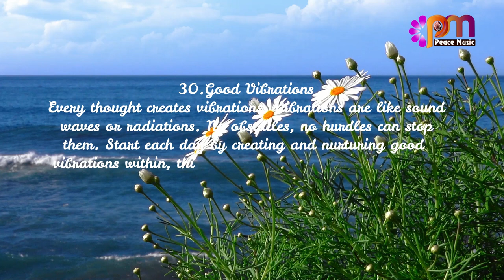30 Good Vibrations